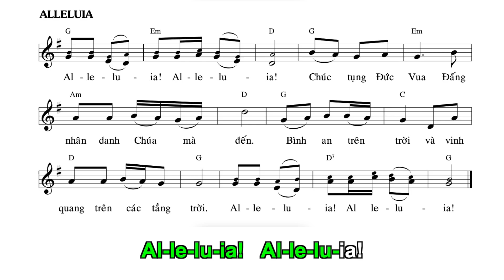Alleluia - Chúa Nhật 17 Thường Niên | Lm. Thái Nguyên | Thanh Vân.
Chúa Nhật 17 Thường Niên.

Tung hô Tin Mừng:
Alleluia, Alleluia.
Chúc tụng Đức Vua, Đấng nhân danh Chúa mà đến.
Bình an trên trời và vinh quang trên các tầng trời
Alleluia, Alleluia.